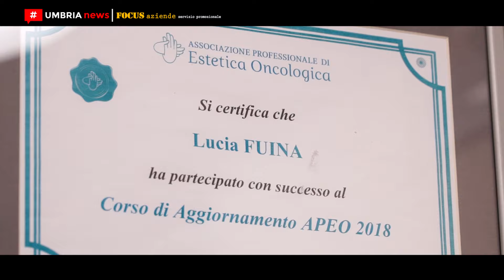Farmacia Bolli 1833 // Cabina estetica [UMBRIA NEWS]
[FOCUS AZIENDE] Una farmacia al passo con i tempi che fornisce un servizio completo per il benessere della persona occupandosi della sua estetica. Tra i diversi reparti della Farmacia Bolli 1833, a Ponte Felcino di Perugia, c’è quello dedicato alla dermocosmesi con un angolo, la cabina estetica, riservato alla bellezza e al relax. PIÙ INFO